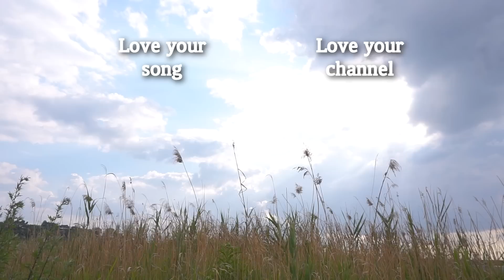vlog｜곧 여름인데 식욕이 멈추지 않는 일상🤣🍞 인생 요거트 잼 발견, 산책만 나오면 편의점행, kpop곡 가사쓰기, 계란볶음밥